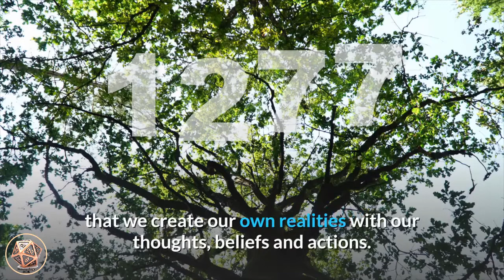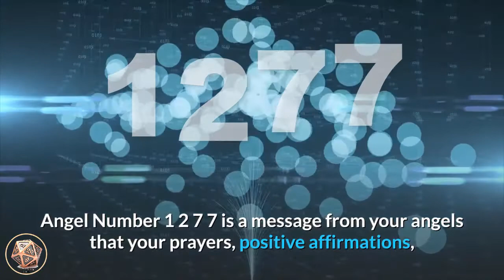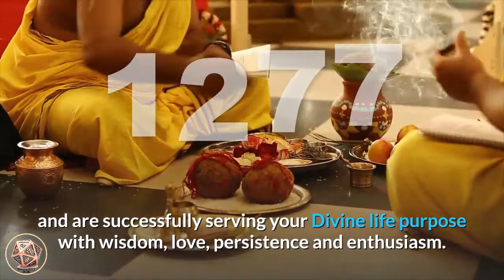🔴 Angel Number Meanings 1277 ✅ Seeing 1277 ✅ Numerology Box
Number 1277_meaning is made up of the influences and energies of number 1, number 2 and number 7 (appearing twice, magnifying its vibrations). Number 1 relates to self-leadership and assertiveness, initiative, instinct and intuition, new beginnings and a fresh approach. It also relates to motivation, striving forward and progress, and reminds us that we create our own realities with our thoughts, beliefs and actions. Number 2 imbues balance and harmony, duality and adaptability, devotion, duty and service, adaptability, diplomacy and co-operation. Number 2 also relates to faith and trust and pursuing your Divine life purpose and soul mission. Number 7 relates to inner- wisdom and intuition, contemplation and discernment, understanding of others, inner-strength and tenacity, spiritual gifts and psychic abilities, endurance and determination, spiritual enlightenment, development and spiritual awakening, and the metaphysical and esoteric.

Angel Number 1277 is a message from your angels that your prayers, positive affirmations, visualizations and positive attitude have set you on a successful and fulfilling path. It has been your task to find balance and peace in your material life so that you can focus upon your personal spirituality and pursuing your Divine life purpose and soul mission. Your angels want you to know that you are always loved, protected and supported along your path.

angel_number_1277 suggests that you have listened to angelic guidance and are now putting that wisdom to work in your everyday life. Your desires and wishes are coming to fruition in your life as a direct result of your actions, and the time has come to reap the rewards for your diligence and determined efforts. The angels commend you as your successes are inspiring and uplifting others. You are helping and teaching others by being a positive example to follow.

Angel Number 1277 is a message from your angels that you are being commended and applauded for your efforts. You have listened to and heeded the guidance from the angels and are successfully serving your Divine life purpose with wisdom, love, persistence and enthusiasm. Allow the flow of positive abundance to shower down upon you as your creative energies have been activated and you are being asked to express yourself with joy and enthusiasm.